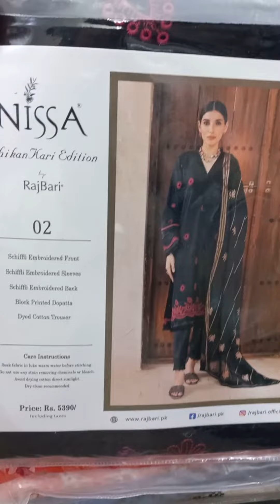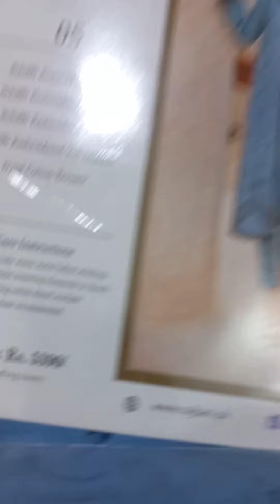NISSA BY RAJ BARI CHIKANKARI EDITION NEW VOL 2023 AVAILABLE FOR MORE DETAIL 03216624133